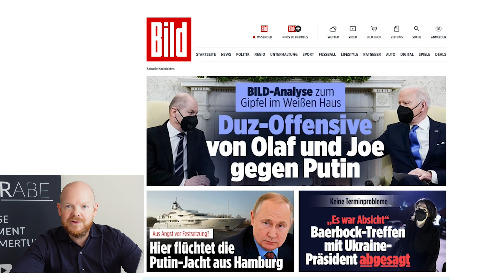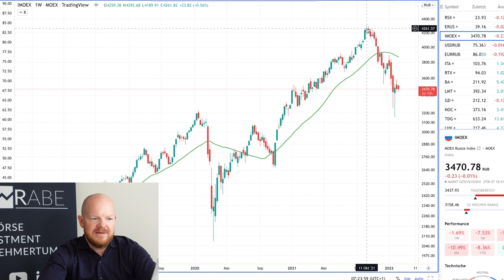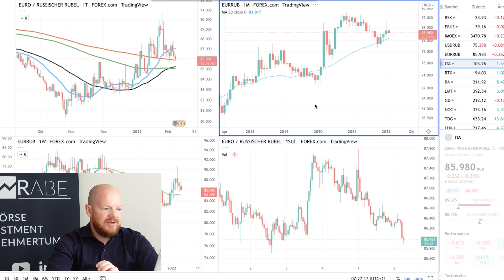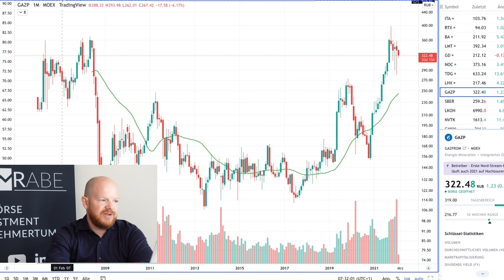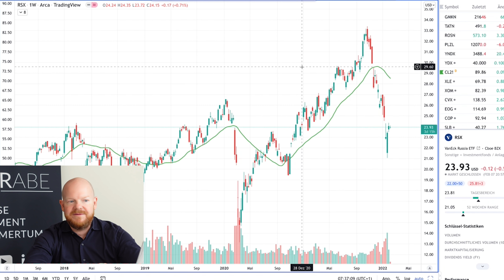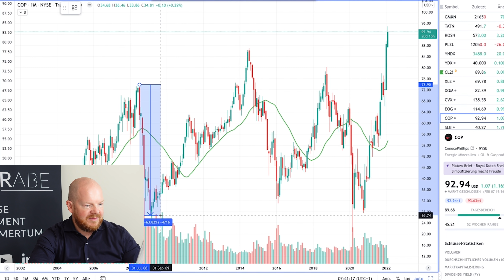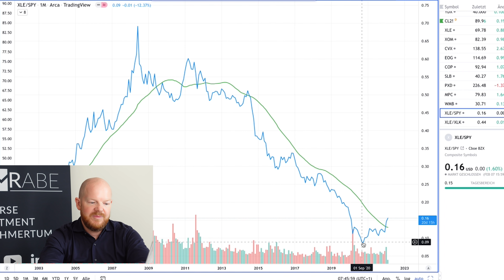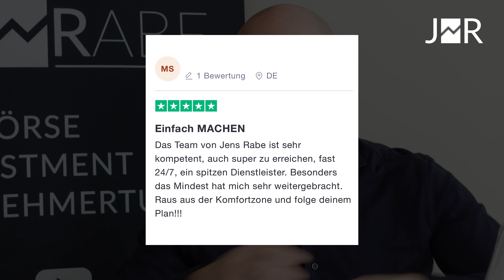Krise in Russland 🇷🇺 Wo lohnt es sich jetzt zu investieren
Jens Rabe schaut mit Dir auf die aktuelle Lage in Russland und was das für den Aktienmarkt bedeuten könnte. Er zeigt Dir anhand von zahlreichen Charts, welche Aktien man im Auge behalten sollte und welche Märkte gerade nachlassen könnten.

0:00 Intro
0:32 Aktuelle Lage in Russland
1:57 Russischer Index im Fokus
7:35 Rüstungs- und Währungsaktien
12:50 Russische Aktien
19:07 Ölaktien im Fokus
29:06 Zusammenfassung

Ab dem 26. Oktober 2022 verfügbar. Solange der Vorrat reicht.